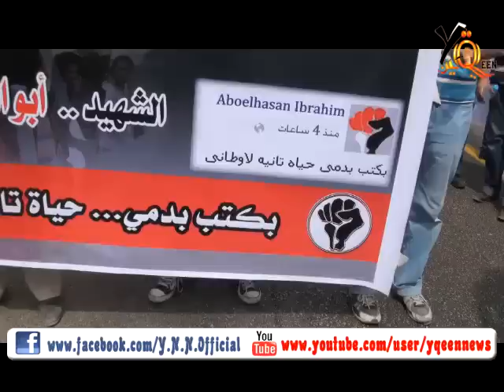مسيرة را بعة العدوية.. يسقط يسقط حكم العسكر....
مسيرة را بعة العدوية يسقط يسقط حكم العسكر. شبكة يقين